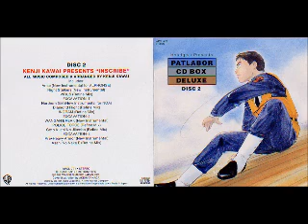Kenji Kawai - Northern Girl (New instrumental for NOA)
Patlabor CD BOX deluxe Disc 2 "Inscribe" track 5